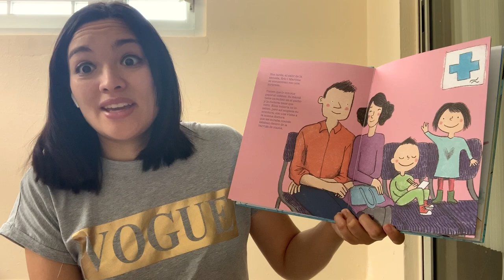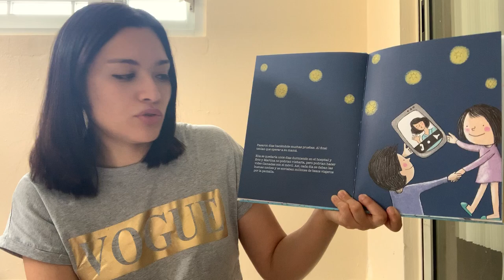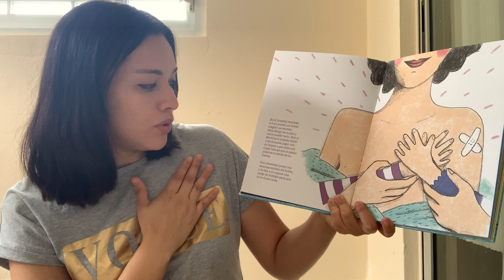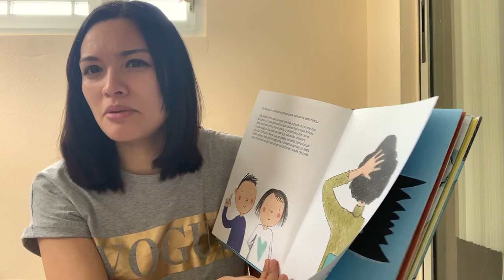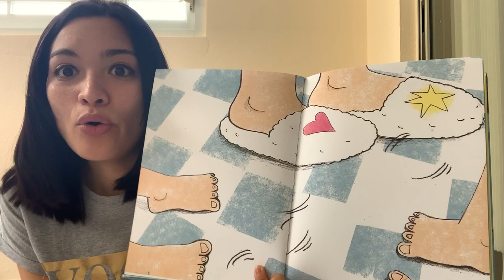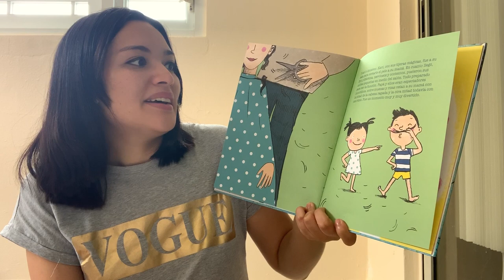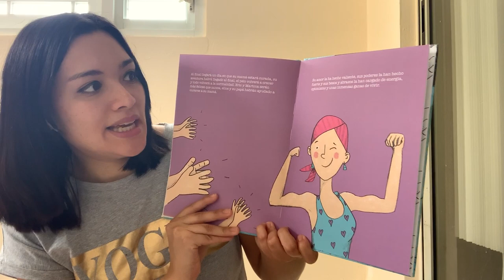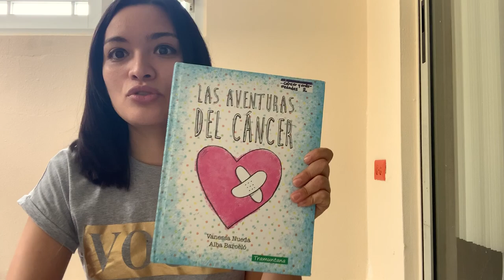Cuento: "Las aventuras del cáncer" por Maestra Paola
El cuento: "Las aventuras del cáncer" escrito por Vanessa Nueda y Alba Barceló narra la historia de Eric y Martina, dos niños que reciben la noticia de que su mamá tiene cáncer.